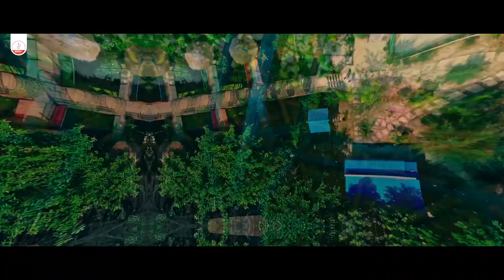পাগল বানাইয়া তুমি আমারে 🔥 Pagol Banaiya Tumi Amare | Tazul Islam | Bristi | Bangla New Song 2023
Here Samsul Official Music Presents "Pagol Banaiya Tumi Amare" By Tazul Islam.

Produced By - Prince Samsul

DOP : Mohammad Mobarok
Edit & Color : Mohammad Mobarok
Production : Samsul Official
Label : Samsul Official